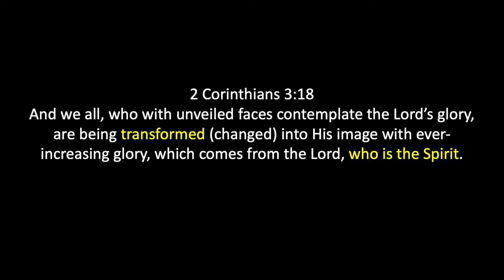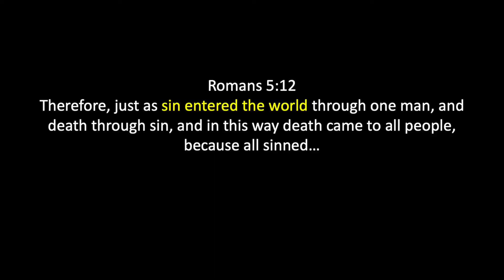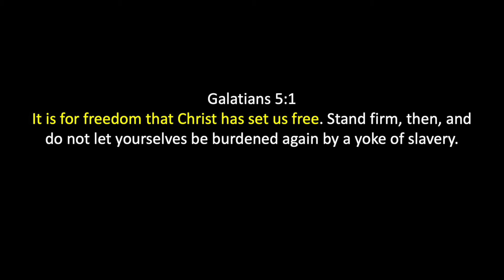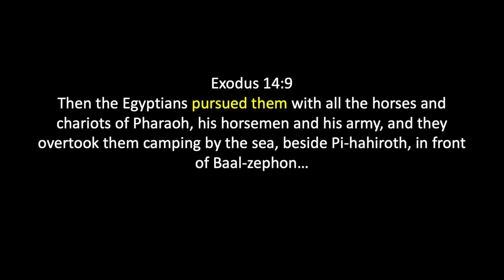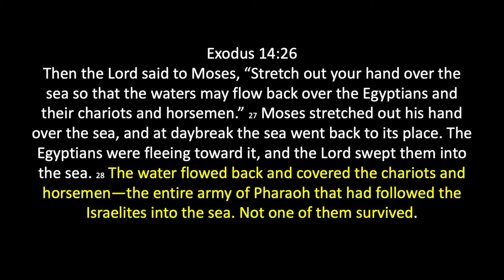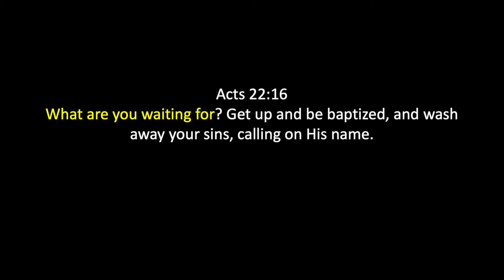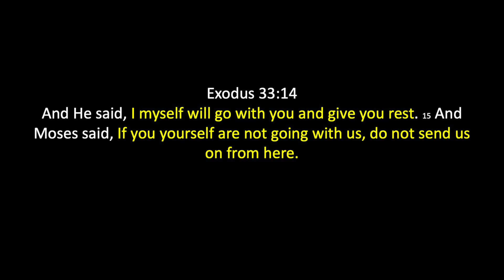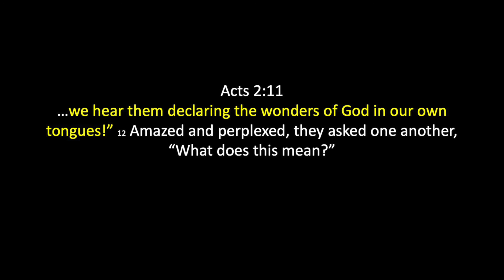Life Changing Encounters | Changed | Ps Brent Smith